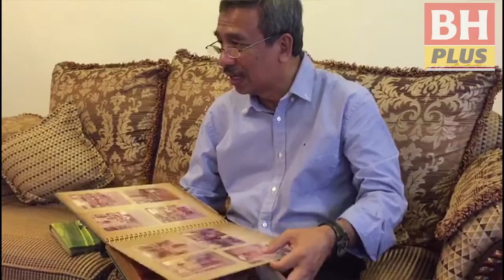Jejak Wira Olimpik 1980: Panggilan terakhir bawa tuah